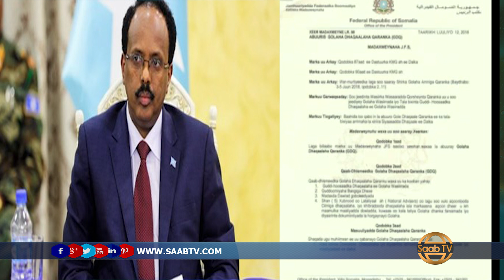Madaxweyne Farmaajo Oo Ku Dhawaaqay Dhismaha Golaha Dhaqaalaha Qaranka